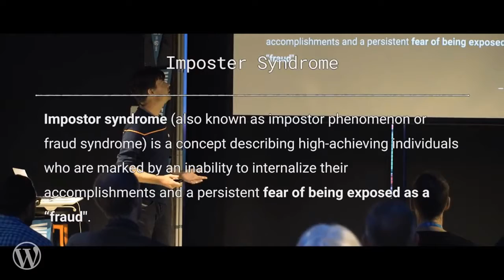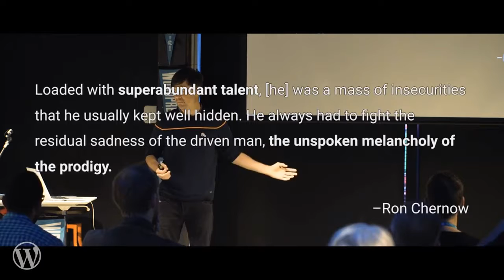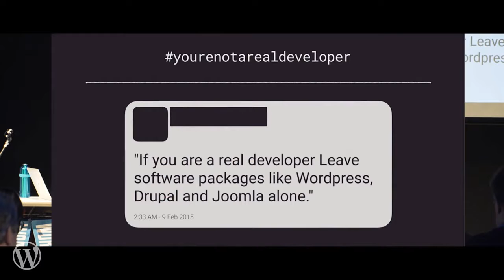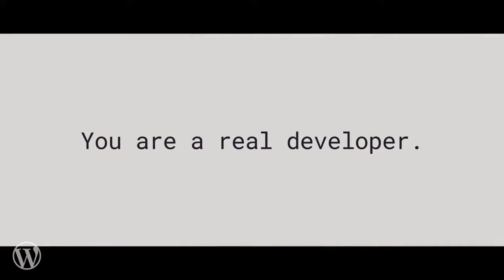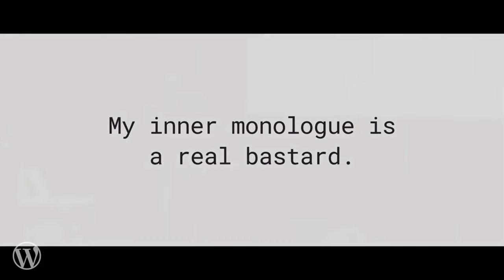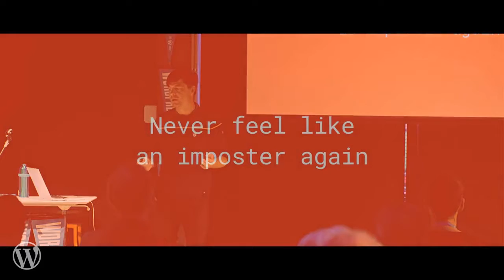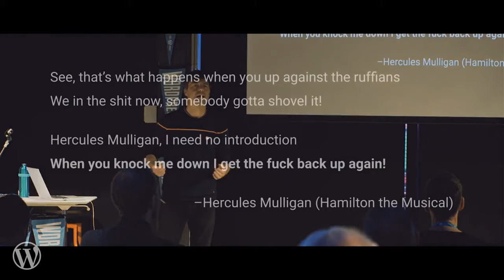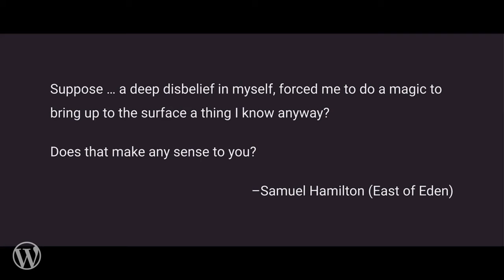Peter Wilson – I’m an imposter because…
Imposter Syndrome. It’s not new and anyone can get it, be they royalty, an American founding father or – in modern times – web professionals of all stages in their career and of all disciplines.
Peter will talk objectively about his own experience and attempt to separate the real from the imagined.